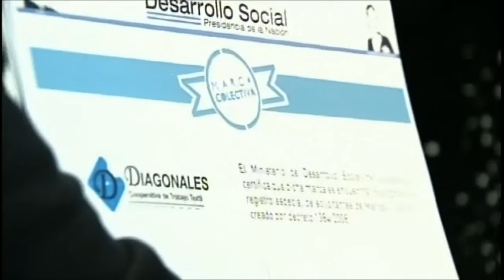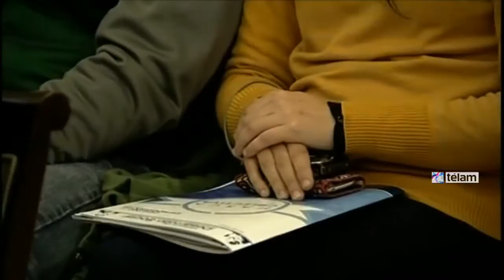Alicia Kirchner presidió acto de Entrega de Marcas Colectivas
La Ministra de Desarrollo Social, Alicia Kirchner presidió acto de Entrega de Marcas Colectivas en el Salón Ramón Carrillo .

La Marca Colectiva es un signo distintivo común para identificar productos elaborados y/o servicios prestados por agrupamientos de emprendedores de la Economía Social. Representa los valores del trabajo asociativo, identidades locales, métodos productivos comunes y estándares compartidos para cada uno de los productos.El objetivo principal de esta herramienta consiste en fortalecer la producción y la comercialización de los emprendimientos otorgándoles valor agregado y mayor visibilidad, además de garantizar su calidad. Por otra parte, promueve el compromiso social, fomentando el comercio justo y el consumo responsable.

Pueden acceder a una marca colectiva productores o prestadores de servicios que se encuentren desarrollando un emprendimiento asociativo de la Economía Social. Es decir, que sean efectores sociales.El Ministerio de Desarrollo Social apoya a los emprendedores en la consolidación de sus marcas, los acompaña en el diseño de su imagen y los asesora en lo referido a los trámites necesarios para su registro ante el Instituto Nacional de Propiedad Industrial (INPI).La asistencia técnica apunta además a generar estrategias de valor agregado, de posicionamiento de la marca y de canales de comercialización.